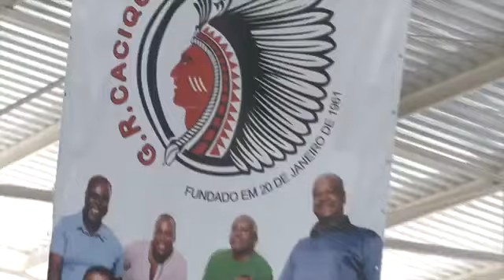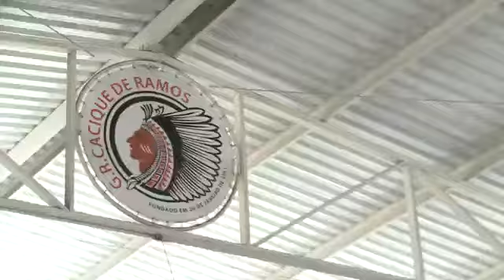Padre Omar | 31º Programa "Amigos para Sempre" no Cacique de Ramos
O programa "Amigos para Sempre" apresentado pelo reitor do Santuário do Cristo Redentor, Padre Omar Raposo é exibido aos domingos às 15h pela Rede Vida.Em formato de entrevista, o dominical é gravado no Cristo Redentor do Rio de Janeiro e terá sempre a presença de uma personalidade e abordará temas relacionados à amizade e fé.

Saiba mais sobre este projeto de música e evangelização!

Garanta já o novo CD "Peço a Deus", com as participações do sambista Diogo Nogueira e dos padres Jorjão, Juarez e Gleuson.

(P) 2012 The copyright in this sound recording is owned by GLP Marketing E Entretenimento Ltda.